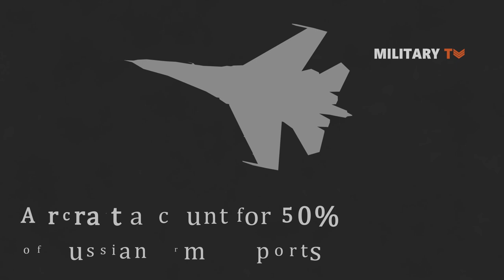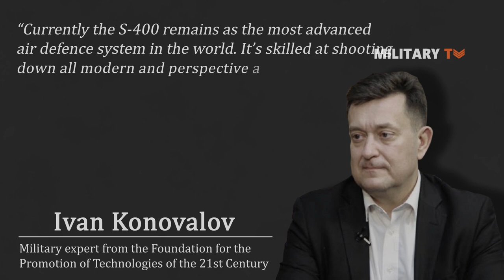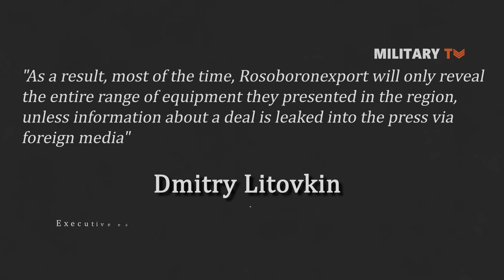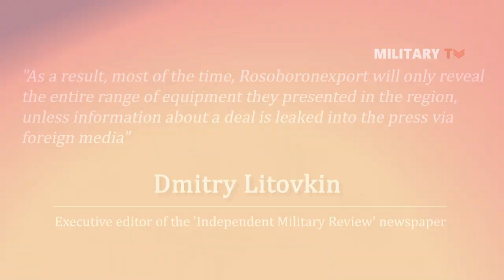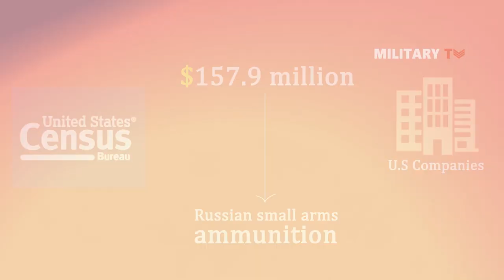Which Countries Bought Arms From Russia 2022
In order to fortify their defense industry, countries resort to superpowers and reliable arms exporters who built sophisticated weapons and machineries. Other than the United States, Russia has increasingly gained significance as one of the world’s largest defense industry exporters. Well, which countries usually bought weapons from Russia and what exactly did they buy?
Hello everyone. Welcome back to another episode of Military TV. In today’s session, we are going to take a look at the list of countries who import their defense machineries from Russia. If you find yourself curious about this topic, make sure you watch this video ‘till the very end.